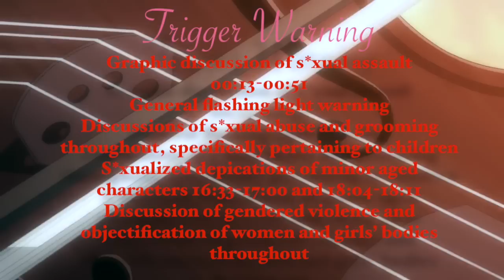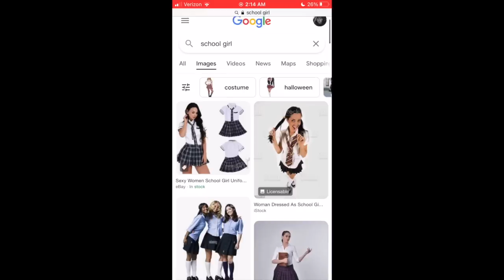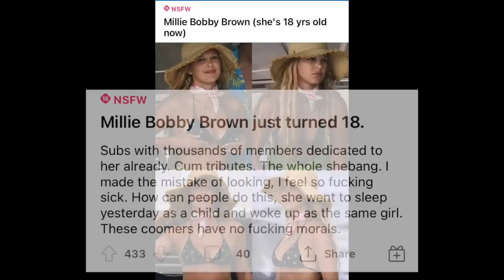Meta Sexualization in Anime: Evangelion and Madoka Magica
In this video essay I discuss the concept of “meta sexualization” and the various ripples that come with it by examining two works and their relations to it: Madoka Magica and Evangelion. With Madoka Magica I’ll be crafting and analyzing the allegory that Madoka Magica is about grooming and abuse, and for Evangelion I’ll be attacking the points the show tries to make about girls and their bodies by looking at the culture surrounding Evangelion and its subsequent remakes. This video is a lot lol, some is directly in the show’s text some is subtext I’ve drawn out from it. But all of it is to bring to light a much larger conversation around objectification of women and girls for profit, fan communities response to such, and how this reflects back on survivors of sexual abuse.

Chapters

00:00 Intro
05:42 Grooming Allegory of Madoka Magica
13:49 Homura as a survivor
16:33 Meta sexualization in Madoka Magica
17:00 Eva and Meta sexualization
18:35 Specific Eva examples
21:25 fan culture/is it all about money?
23:19 conclusion